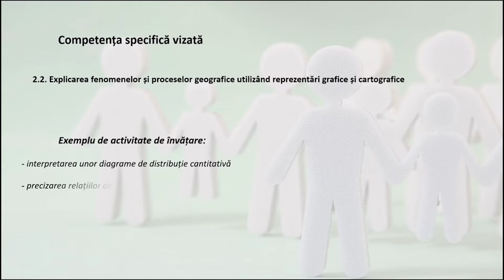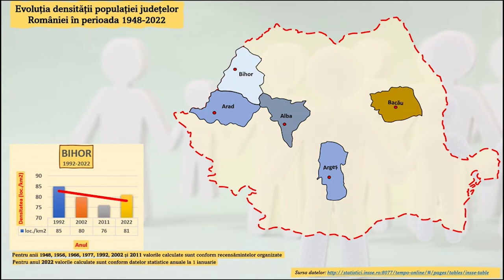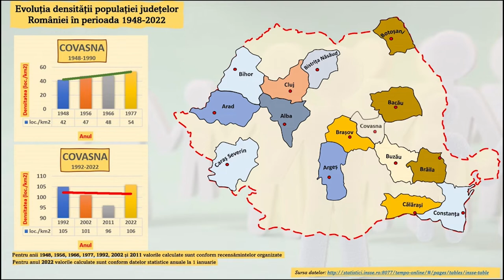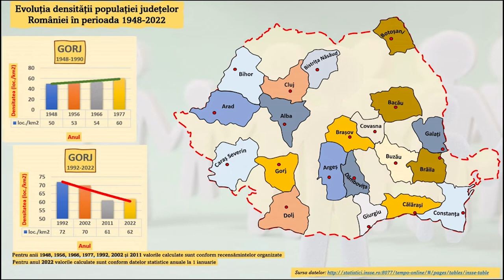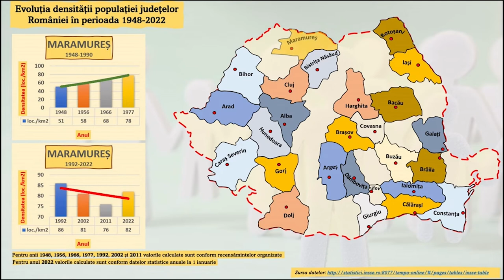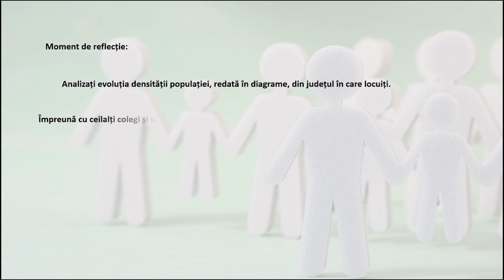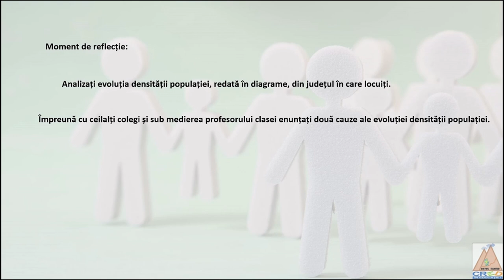Evoluția populației județelor României după 1990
Resursa este o prezentare dinamică a evoluției populației județelor României după anul 1948.